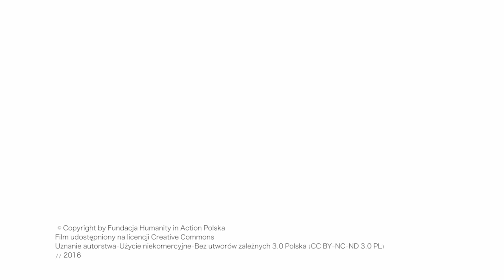OPOWIEDZ SIĘ Miriam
Poznajcie Miriam!

Film z edycji OPOWIEDZ SIĘ, zrealizowany w ramach projektu "(In)visible Diversity: Encounter, Empower & Exchange" // Wymiany na rzecz Zmiany HIA Polska.